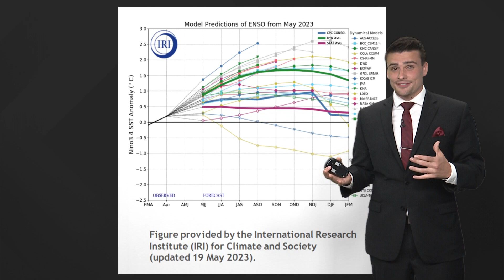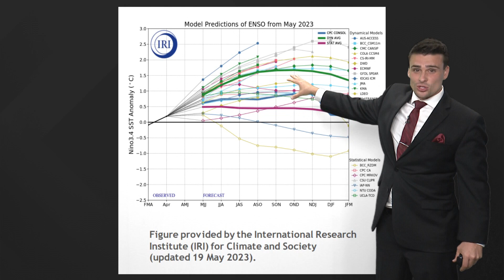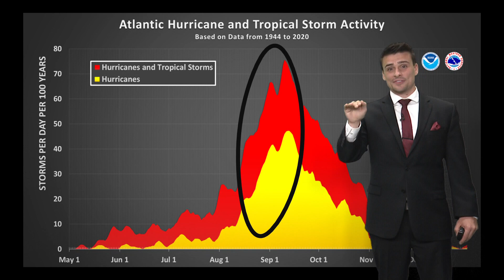Will Arkansas get rain from a hurricane or tropical storm this summer?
Once in a while a hurricane or tropical storm goes far enough west to bring some much-needed rainfall to the Mid-South, including Arkansas and Oklahoma. Summer is the dry season so any rain is beneficial.

Looking at El Niño and La Niña, there are hurricane seasons that tend to bring a higher chance for tropical system remnants in Arkansas. What's the chance this year?

5NEWS Weather